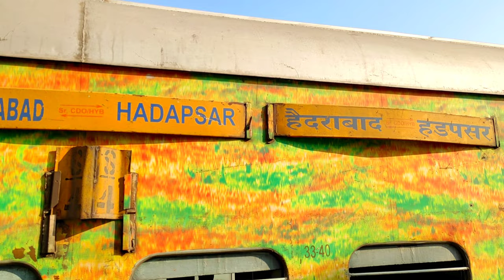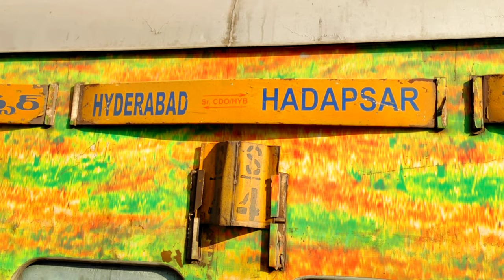Daund Electric Loco Shed | Train Arrival Departure Daund Junction Railway Station | Daund Chord Line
Train Number 17014 Hyderabad Hadapsar Express Train Arrival Departure at Daund Junction Railway Station and also covered Daund Electric Loco Shed & Daund Chord Line Station
Daund Junction Railway Station is a Railway Junction Station on the Mumbai To Chennai route of Indian Railways located in Pune District Maharashtra India. The Daund To Manmad Line and the Daund To Baramati branch Line start from here. Daund is a major freight redistribution hub.
Railway Line : Mumbai Chennai Line / Mumbai Bengaluru-Hyderabad Line via Solapur section / Daund Manmad branch Line / Daund Baramati Line / Daund Chord Line.
Zone : Central Railway zone Solapur Division
Station  code : - DD
Platforms in use : - 7
Tracks : 14